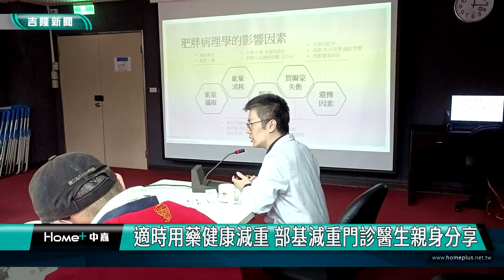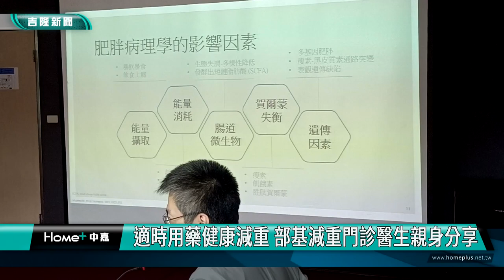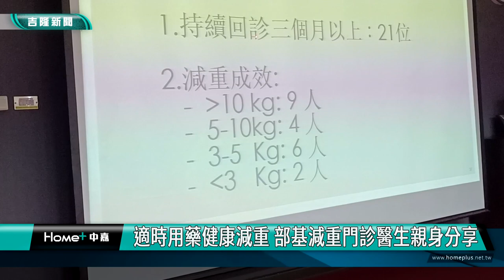基隆|林吳烜|陳韋達|衛福部基隆醫院減重整合門診|肥胖|減重|減重藥|瘦瘦針|健康減重|基隆醫院腎臟科主任醫生親身分享|適時用藥健康減重 部基減重門診醫生親身分享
適時用藥健康減重 部基減重門診醫生親身分享

(中嘉吉隆新聞記者吳俊松/基隆報導)世界衛生組織WHO指出「肥胖是一種慢性疾病」，呼籲人們應該重視肥胖對生理及心理健康的危害！因此衛福部基隆醫院在民國111年特地跨科室成立「減重整合門診」，門診醫生也是腎臟科主任林吳烜大方分享自己減重過程，同時強調只要在專業醫生評估並且配合運動及飲食下，減重瘦身過程中，依造個人的健康狀況，給予適時的減重藥物，是可以選擇的減重方案！

您可以再拍近一點！衛福部基隆醫院副院長陳韋達和腎臟科主任林吳烜帥氣合照展現標準身材，不過您知道嗎？兼任基隆醫院「減重整合門診」醫生的林吳烜主任，現在大約71公斤左右，過去則是重達84公斤，小跑步大約50公尺就會氣喘如牛！

雖然多次減重，成效依然不好，因此親自試試減重針劑也就是俗稱”瘦瘦針”和減重藥物，並且分階段積極配合飲食及體能運動，終於有效減重13公斤左右找回更健康的自己！

不過林吳烜主任醫師強調，不是每個人都適用減重針劑或是藥物，而且這些藥劑都只能夠在醫院根據醫生處方才買得到，因此如果要採用藥物或是針劑減重，一定要到基隆醫院「減重整合門診」等專業醫院，經過專業醫生評估後再使用，才會安全不傷健康！

世界衛生組織WHO指出「肥胖是一種慢性疾病」，呼籲人們應該重視肥胖對生理及心理健康的危害！因此衛福部基隆醫院在民國111年特地跨科室成立「減重整合門診」，林吳烜主任醫師在減重記者會上，除了大方分享自己健康有效減重的經驗之外，也分享基隆醫院減重整合門診已經幫許多位民眾，採用不同方式有效又健康的減重不復胖，歡迎有需要的民眾可以來和基隆醫院減重團隊一起討論，擬定最適合自己的減重方案，有效改善健康，活出更精采的人生！